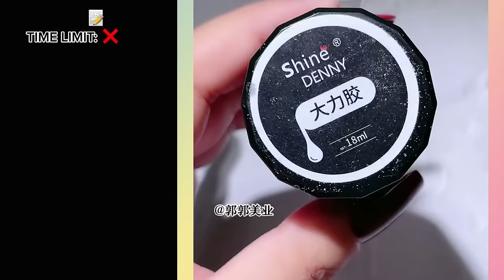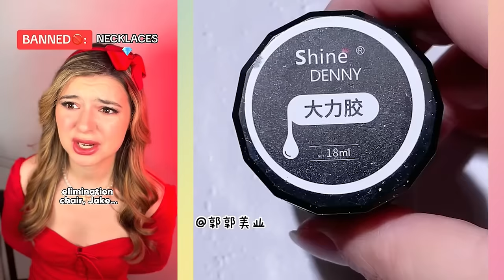💅 NAIL ART STORYTIME TIKTOK 💅 NEW @Brianna Mizura Idol || POVs Tiktok Compilations 2023 #117